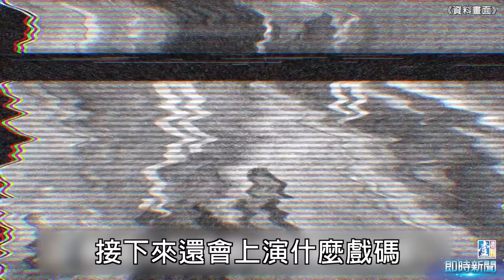【台灣壹週刊】混了猛男趴 洪曉蕾還忙著驗尿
蕾現身在某間醫事檢驗所，還目擊她一副心事重重的樣子，接著她進廁所後拿著1支驗尿管出來，離開時更一臉疲倦在門口大打呵欠。不青雲覺得洪曉蕾少混點趴，身體自然就比較好，也不會出現這款累兮兮的樣子啦！